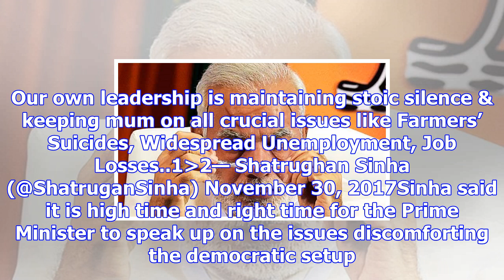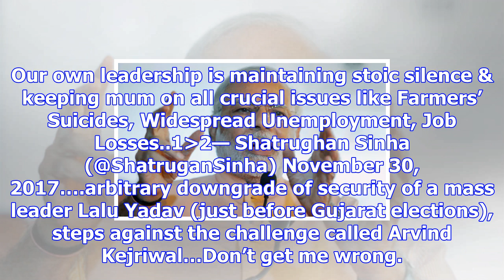We called ex-pm ‘mauni baba’ but our own leadership keeping mum on crucial issues: shatrughan sinha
We called ex-pm ‘mauni baba’ but our own leadership keeping mum on crucial issues: shatrughan sinha’s fires more salvo at pm narendra modi
New Delhi, December 1: Bharatiya Janata Party MP Shatrughan Sinha asked Prime Minister Narendra Modi...